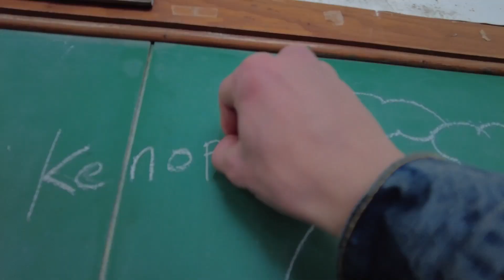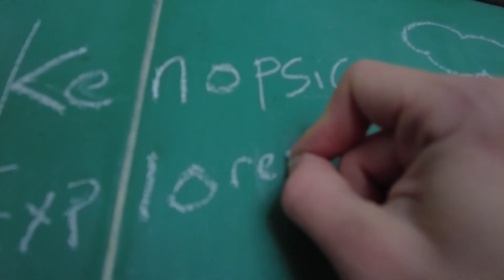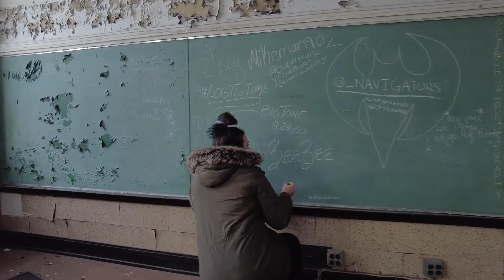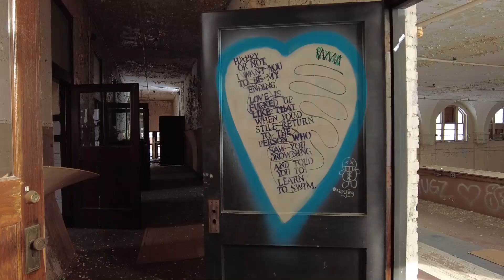Exploring an Abandoned Catholic School Near Chicago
Today we explore an abandoned church/school. Located somewhere near Chicago this school was a catholic school for junior high ages students. It was closed after it merged with another school.